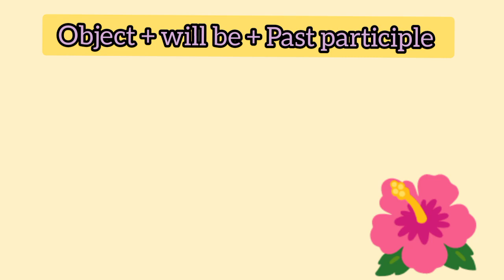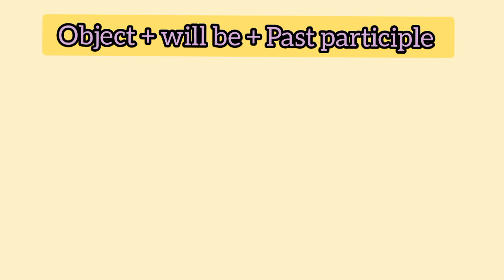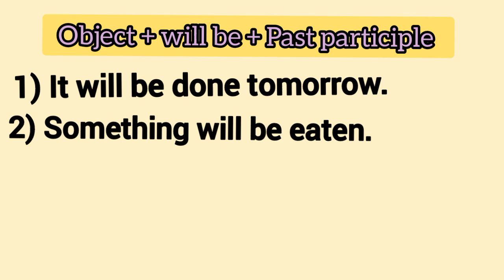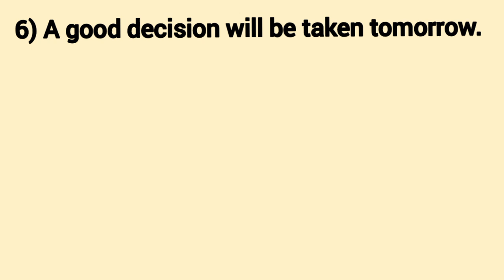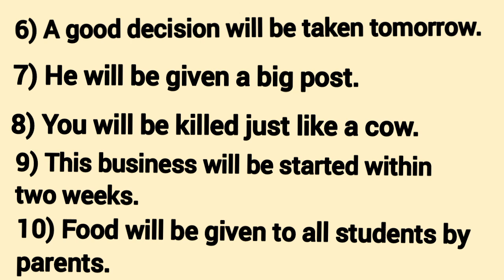Passive voice | Simple future tense | කර්මකාරක වාක්‍ය ගොඩනගමු